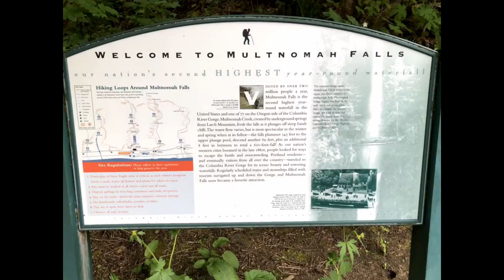Oregon: Multnomah Falls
Multnomah Falls is located in the Columbia River Gorge.

The waterfall is accessible from the Historic Columbia River Highway. it is the tallest waterfall in the state of Oregon at 620 ft (189 m) in height.

The land surrounding the falls: a pathway, viewing bridge, and adjacent lodge were constructed in 1915. The Multnomah Falls Lodge and the surrounding footpaths at the falls were added to the National Register of Historic Places in 1981.

The falls attract over two million visitors each year, making it the most-visited natural recreation site in the U.S. Pacific Northwest.

The falls drops in two major steps, split into an upper falls of 542 feet (165 m) and a lower falls of 69 feet (21 m), with a gradual 9 foot (3 m) drop in elevation between the two, so the total height of the waterfall is conventionally given as 620 feet (189 m). The two drops are due to a zone of more easily eroded basalt at the base of the upper falls.

The waterfall formed around 15,000 years ago at the end of a hanging valley, and was created by the Missoula Floods.

According to legend from the Multnomah tribe (from whom the falls take their namesake), the waterfall was formed after a young woman sacrificed herself to the Great Spirit to save Multnomah village from a plague by jumping from the cliff, and the Multnomah peoples were saved. After her death, water began to flow from above the cliff, creating the waterfall.

The falls were noted in the journals of explorers William Clark and Meriwether Lewis during their expedition through the Columbia River Gorge in 1805. In an October 30 journal entry, Lewis notes:

passed Several places where the rocks projected into the river & have the appearance of having separated from the mountains and fallen into the river, small niches are formed in the banks below those projecting rocks which is common in this part of the river, Saw 4 Cascades caused by Small Streams falling from the mountains on the Lard.